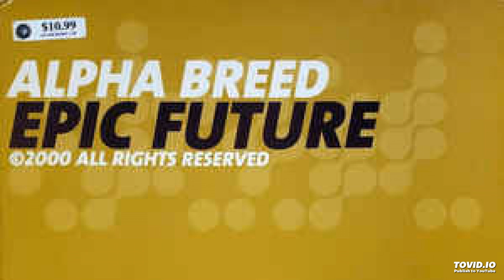Alpha Breed - Atmosphere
Deal Records Netherlands